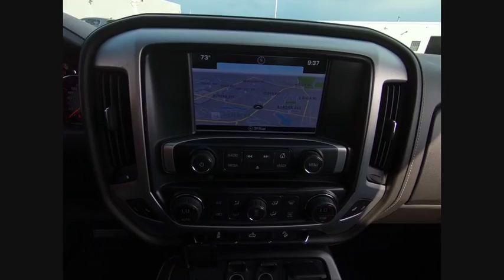2016 GMC Sierra 1500 Naperville IL GN6671A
2016 GMC Sierra 1500 SLE